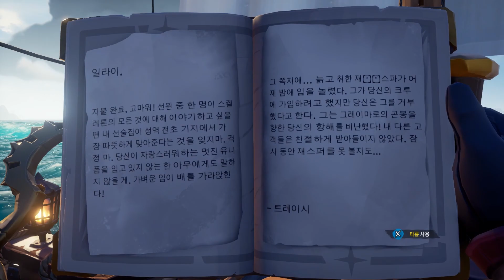[씨 오브 시브즈] 허풍선이 이야기: 모닝스타의 복수